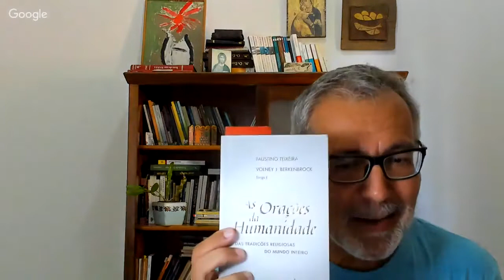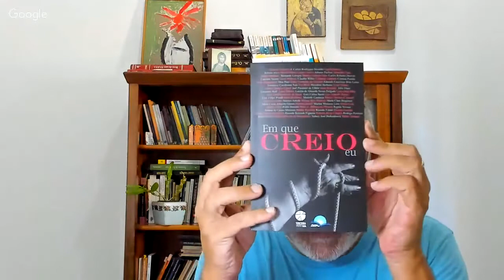Reprise PB - Faustino: Etty Hillesum - uma mística no campo de concentração - 17.jul.2019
No Reprise PB, a estreia do programa semanal Faustino Teixeira Paz e Bem, que foi ao ar em 30 de janeiro de 2019. O teólogo e cientista da religião apresenta-nos Etty Hillesum, que ele define como um dos principais nomes da mistica para o século 21.

Etty Hillesum foi assassinada no campo de concentração de Auschwitz, em novembro de 1943, com apenas 29 anos de idade. A primeira vez que ela apareceu aqui no canal foi no programa Paz e Bem 38, em 28 de dezembro de 2018